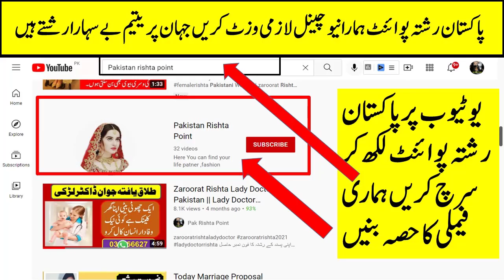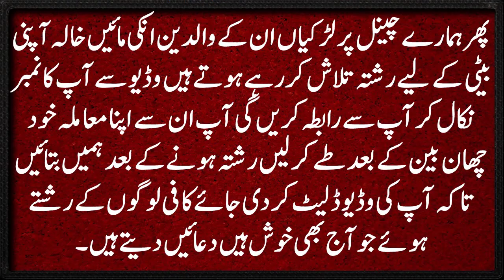Zaroorat Rishta Okara Pakistan || Rishta Required In Okara || Zaroorat Rishta In Pakistan Age 32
Conect Me on email . مجھ سے رابطہ کرنے کا طریقہ